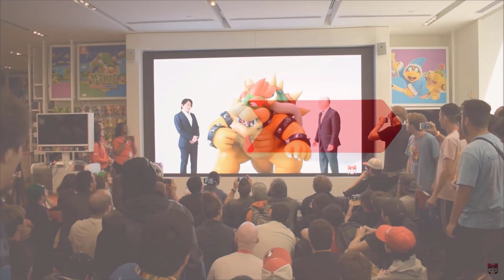El Motivo Real por el que Nintendo ABANDONA el E3 Este año.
MI CÓDIGO DE NINTENDO SWITCH ES: SW-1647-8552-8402 AUNQUE